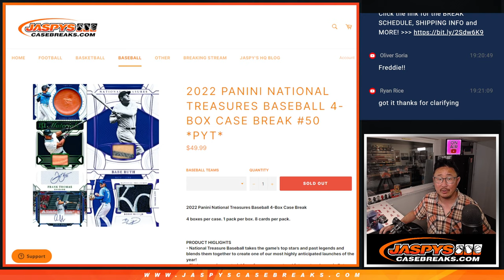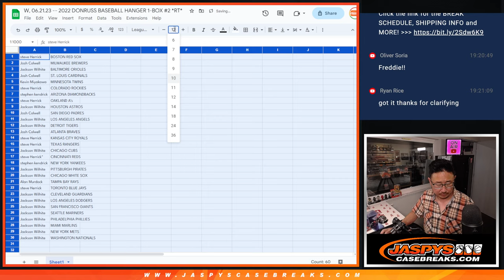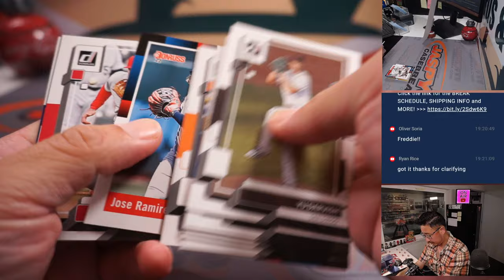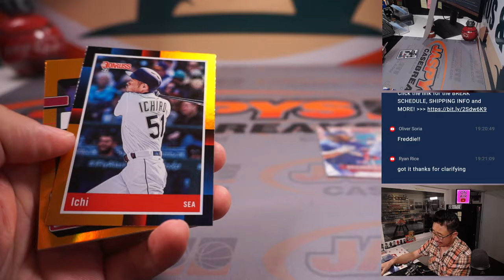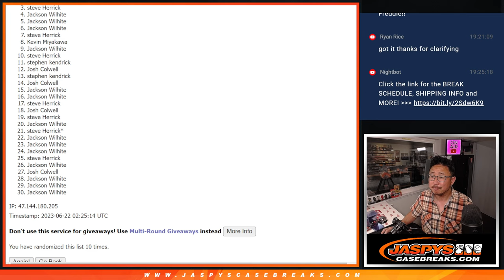W, 06.21.23 -- 2022 DONRUSS BASEBALL HANGER 1-BOX #2 *RT*